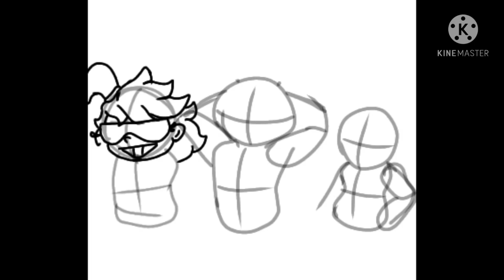speedpaint:Genderbending/Test editing skills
hope you like it.i was very proud of the drawing.
so yeah...

made with;
kinemaster and capcut:
for the editing
ibispaint x :
for the draw
the audio:
come to me -meme
(not mine)
follow me?